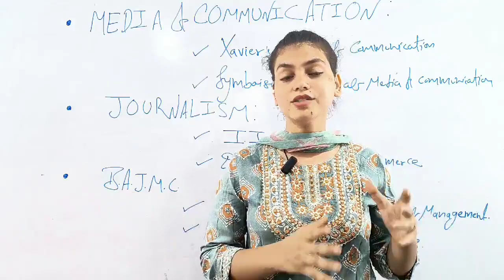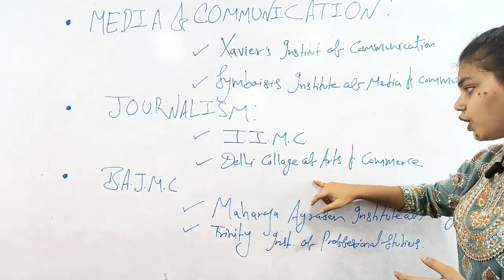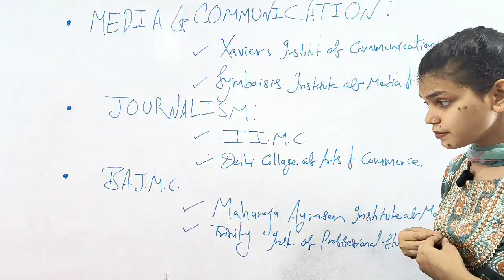Confuse between Mass Communication And Journalism??masscom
Confuse between Mass Communication And Journalism??masscom journalism iimc #